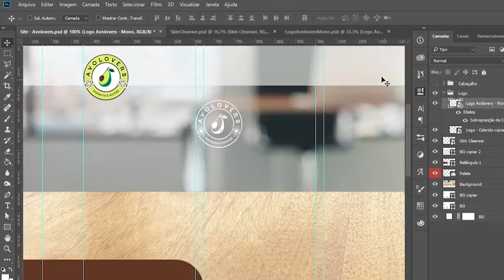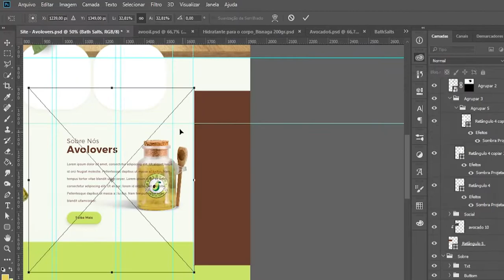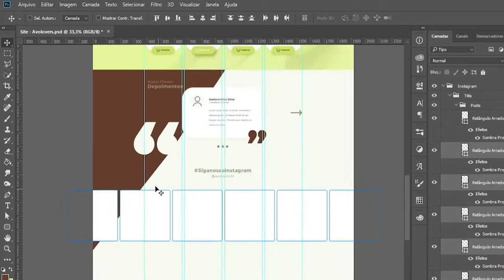SPEED ART - UI Design E-commerce Avolovers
Layout desenvolvido para Loja Virtual da marca Avolovers.